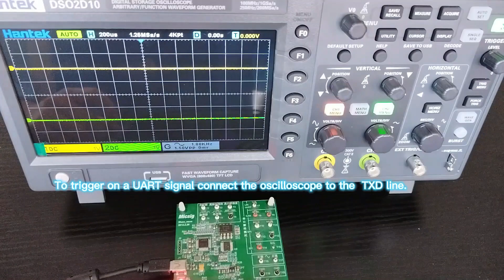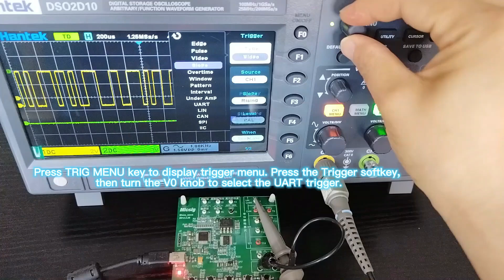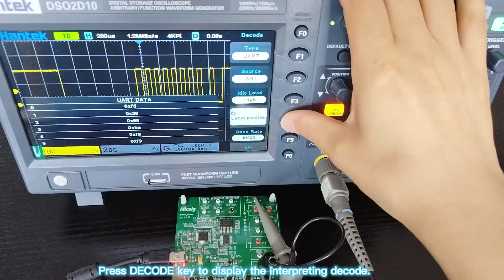Oscilloscope DSO2D10 UART Triggering and Serial Decode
The usage of UART triggering and serial decode function on oscilloscope DSO2D10.